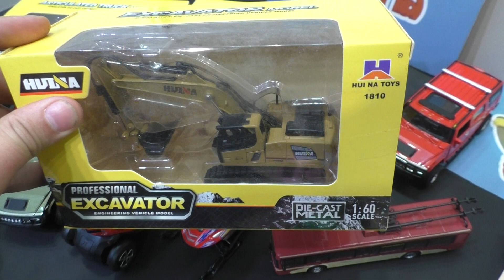Инерционные машинки в магазинах Юный Папа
Представляем вам канал сети магазинов Юный Папа, не забывайте комментировать и подписываться на канал.

Вы можете помочь нам с переводом на другие языки?

Работаем 10 лет!
Осуществляем доставку по России, СНГ
8 розничных магазинов по России:

Наши сервис-центры:
Сервис центр и ремонт в Москве